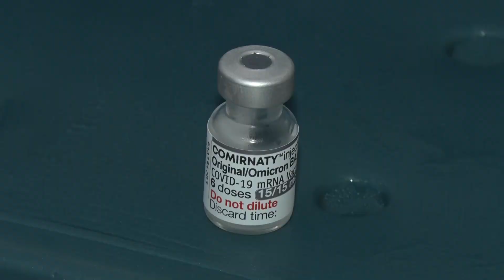INÍCIO VACINAÇÃO BIVALENTE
Começou nesta segunda-feira (27),  em Poços de Caldas, a aplicação em idosos acima de 70 anos, a vacina Pfizer bivalente contra a Covid-19, que conta com cepas atualizadas contra o coronavírus, incluindo a proteção para a variante Ômicron. Também serão vacinadas  pessoas que vivem em asilos e seus trabalhadores, pessoas imunocomprometidas a partir de 12 anos (com apresentação de declaração médica). Em geral as pessoas podem se vacinar em todas as salas de vacina, das 08h às 16h30.